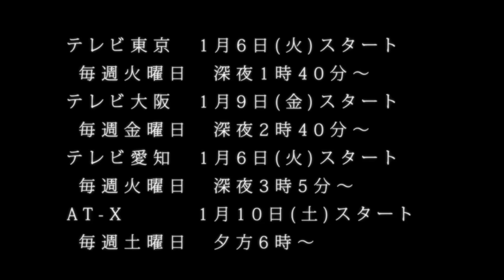TVアニメ「少女高校地球世代部LOVE!」PV第2弾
2020年1月放送開始のオリジナルTVアニメ「少女高校地球世代部LOVE!」のPV第2弾です。

【放送情報】
TOKYO MX　2020年1月3日より毎週火曜25:40～
テレビ愛知　2020年1月3日より毎週火曜27:05～
BS11　2020年1月9日より毎週金曜26:40～
AT-X　　　 2020年1月11日より毎週土曜18：00～
（リピート放送：毎週月曜9​：00～、毎週水曜27:00～、毎週​金曜15:00～）

♡STAFF
原作：飯田あつし（カドカワBOOKS「SHINYTWINKLESEVEN」／KADOKAWA刊）
原案協力：ハン・ソンホ「少女高校地球世代部LOVE!」（FNCエンターテインメントJAPAN刊）
監督：塚越隆行
総監督：太田 充
キャラクター原案：谷松昭晴
シリーズ構成：横手美智子
サブキャラクター・プロップデザイン：原 由美子
総作画監督：石田貴臣、浜瀬利昌、進藤 優
コンセプト・メカデザイン：伊藤隆行
脚本：小林靖子・佐藤克文
アニメーションキャラクターデザイン：高橋裕一・折原昌光・広瀬英夫
コンセプトアート：永井秀文・光星あいり・瀬口智久
美術監督：池田繁美、丸山由紀子
設定：谷内みゆい
色彩設計：内田 真・大野春恵
CGディレクター：生原雄次
撮影監督：田中博章・戸出信孝
特殊効果：飯田彩佳
3D監督：廣住茂徳
アクション監督：福沢博文
編集：坪根健太郎
音響監督：えびなやすのり
音響制作：テクノサウンド
音楽制作：ミリカ・ミュージック
プロデュース：ストレートエッジ
アニメーション制作：ディオメディア
製作：少女高校製作委員会LOVE!

♡CAST
橘 一織：内田真礼
二階堂 怜：村川梨衣
三月なぎさ：水瀬いのり
四葉 旭：津田美波
桐嶋壮五：夏川椎菜
六弥りん：上坂すみれ
七瀬 空：伊藤美来
トンテン：麦人
七瀬理太：杉田智和

市野瀬 火：羽多野 渉
日野 風：斉藤壮馬
黛 水太郎：佐藤拓也
ヤスカー：安元洋貴

園島愛李︰小清水亜美
岡澤宗花：興津和幸
天空松 翼：寺島拓篤

伊勢巻 輝：石上静香
姉鷺結弦：植田佳奈

「限界正解♡Feelin' SEVEN」
歌：少女世代部
作詞：岩里祐穂
作曲：小野貴光
編曲：玉木千尋

「Heavenly Visitor」
歌：制服世代部
作詞：松井洋平
作曲：原田 篤 (Arte Refact)
編曲：山本恭平 (Arte Refact)

カドカワBOOKSにて「少女高校地球世代部LOVE!」のコミカライズ！
【「少女高校地球世代部LOVE!」連載中！！】

©飯田あつし・FNCエンターテインメントJAPAN／KADOKAWA／少女高校製作委員会LOVE!